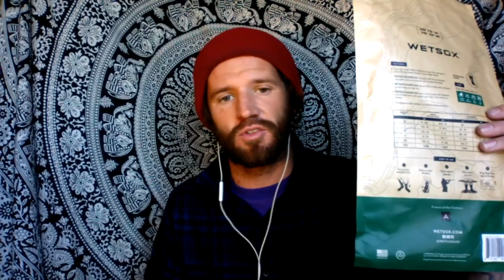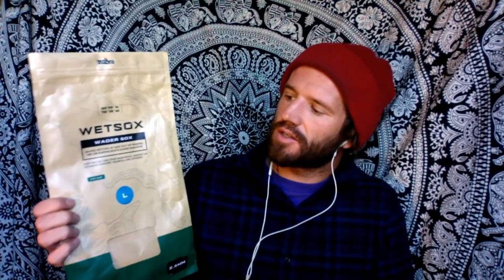Wetsox Review | Therms 1mm & Wader 2.5mm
Decided to put together a little review of the 2 different Wetsox products i had the opportunity to test out while surfing and bodyboarding.

1/12/18

Song - Joey Pecoraro  - Your Favorite Place